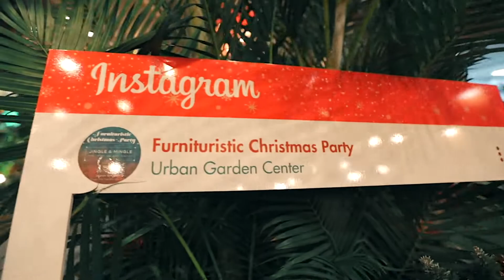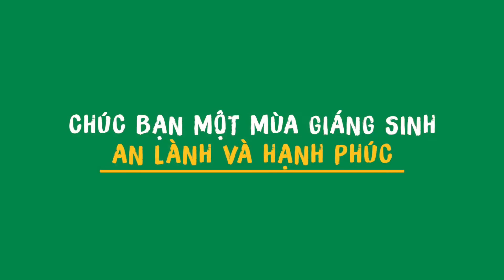Furnituristic Christmas Party 20.12.2019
Ấm áp không khí giáng sinh tại buổi tiệc Furnituristic Christmas Party do  HAWA, HAWA F1 Club và Urban Garden phối hợp tổ chức.
Buổi tiêc là dịp hội tụ hiếm có của các doanh nhân, quản lý trẻ thế hệ F1, 8x, 9x trong ngành Gỗ & Nội thất.

Đúng theo tinh thần hội tụ, kết nối và thư giãn, buổi tiệc đã để lại nhiều khoảnh khắc tươi vui, đáng nhớ và hứa hẹn những mùa họp mặt đầy tiếng cười tiếp theo.